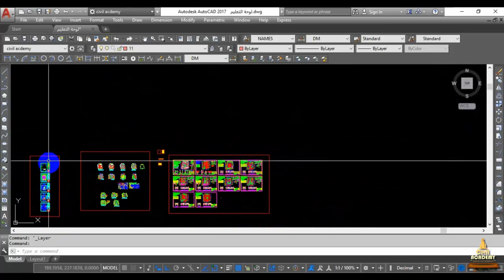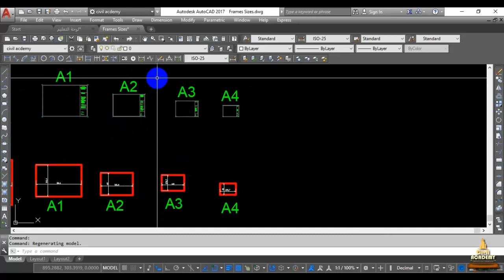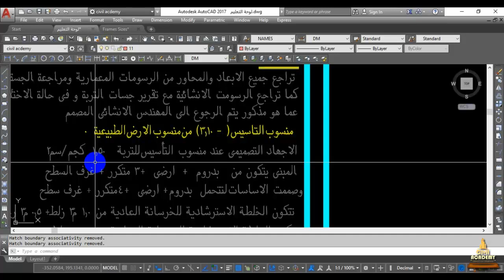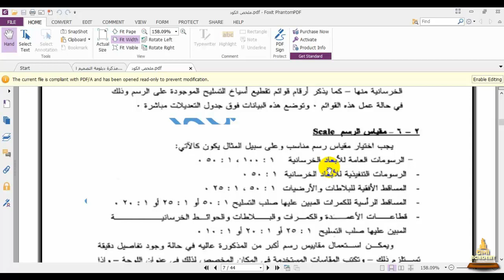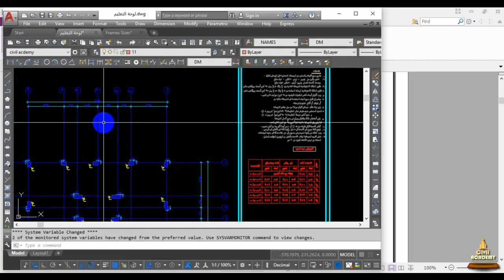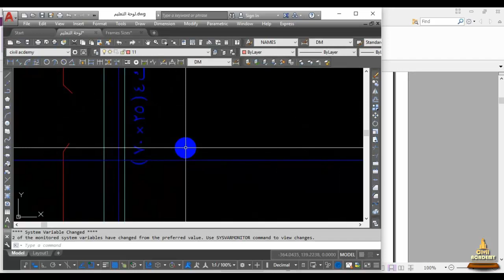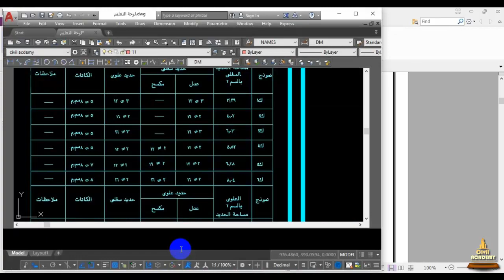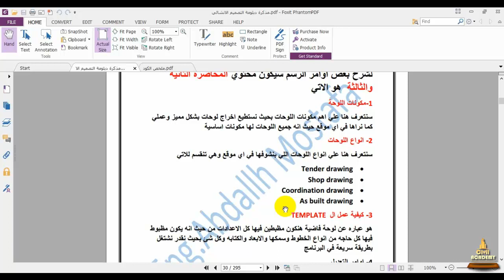07. Introduction + Drawings type - AutoCAD - Part 6 of 14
Facebook Account of Engr. Abdullah